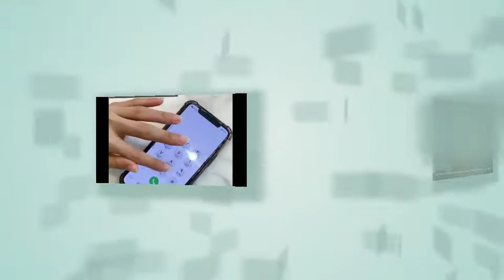Malda Beauty Center @alkhaladiyah Jiddah KSA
this video show where work
and what i do
please dobt hesitate to watch till end and injoy watching more videos of mine
lablablab